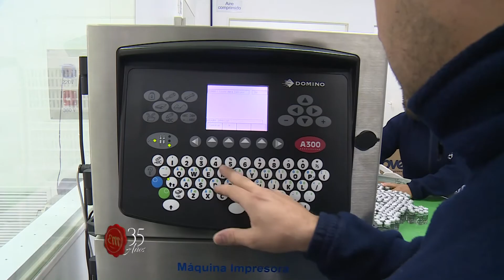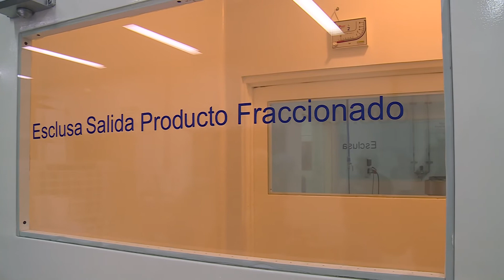Historia y presente de Laboratorios OVER en San Vicente